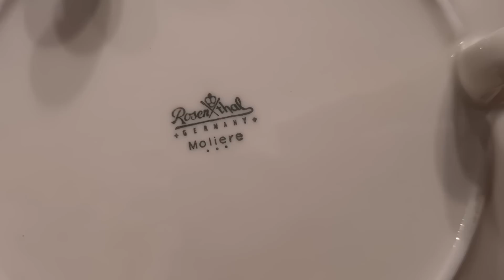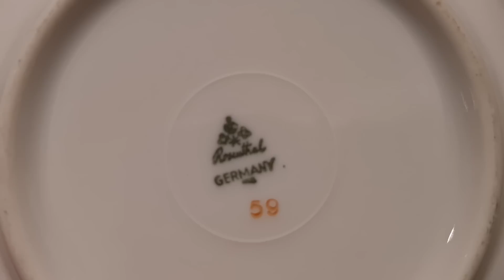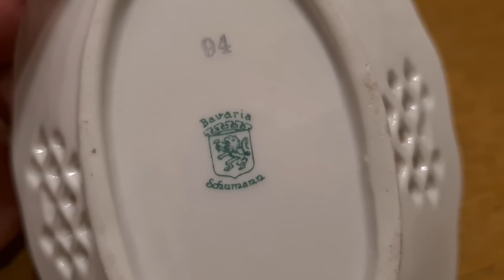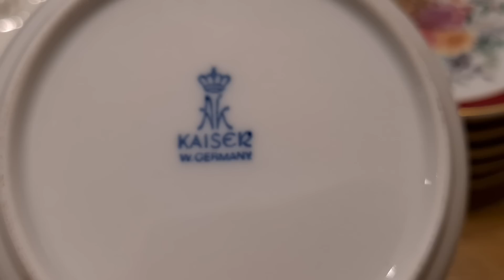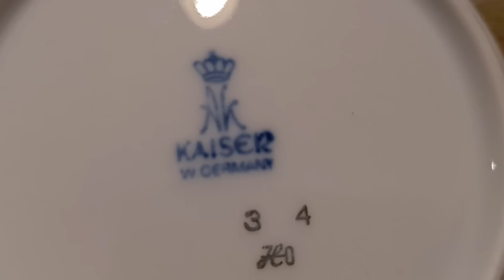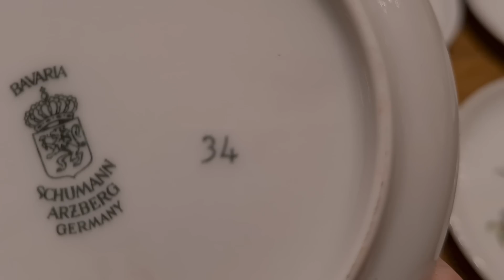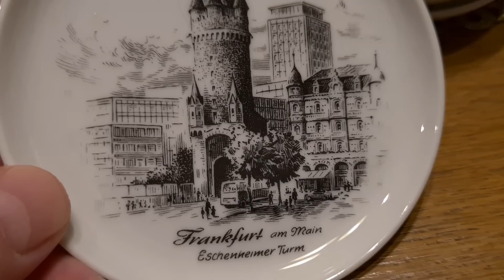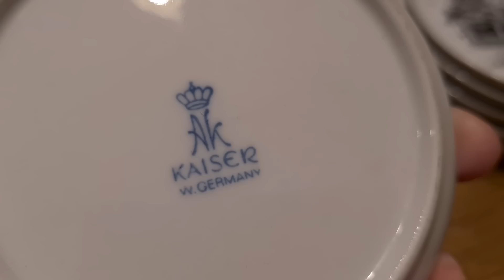🔴 ГЕРМАНИЯ БАРАХОЛКА 🇩🇪 ОБЗОР НЕМЕЦКОГО ФАРФОРА